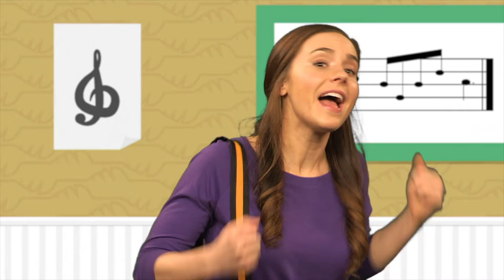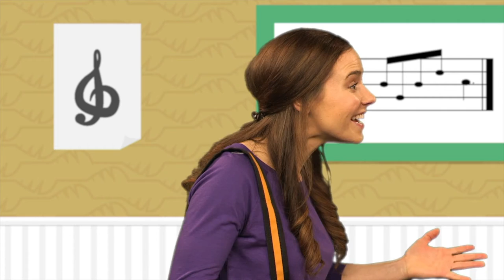RL Pre-K Lesson - March 6 & 7, 2021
Hello Kids!

In "The Brave and Beautiful Queen," kids learn the story of Esther, the beautiful queen who saves her people. Kids will learn lessons about being brave in this colorful unit.